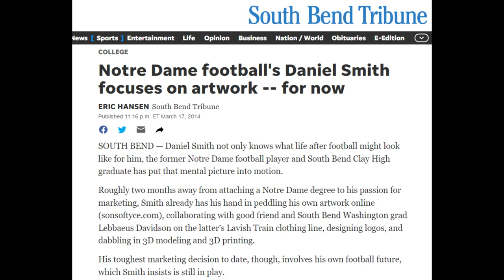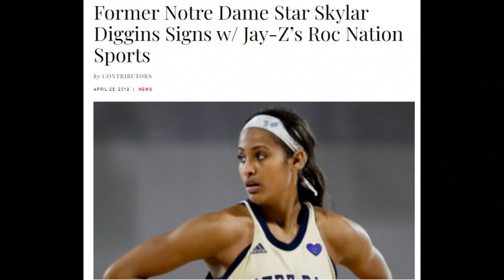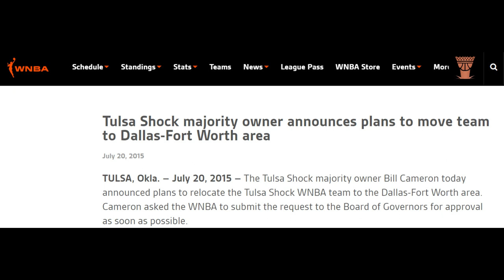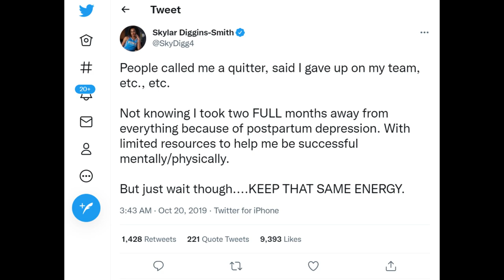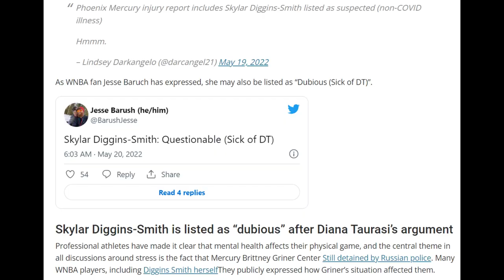Diggins Smith - 10 Things You Should Know - understand where the intensity comes from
Skylar Diggins Smith is in the news following her recent altercation with Diana Taurasi.  This video will review her career from growing up in South Bend, to Notre Dame and playing for Muffet McGraw.  As Skylar says "she was five foot nothing" so you got to be competitive.  McGraw said she met her match as a competitor.  See how Diggins met Daniel Smith and how she became Daniel Diggins Smith.  As well, her husband is a very talented guy.
See how Diggins-Smith had her struggles during her rookie year in the WNBA but reshaped her game to be like that of point God Chris Paul.  See how she reshaped her game while with the Dallas Wings and then how Dallas went real bad as she was not a fan of Mark Cuban.  The see how she became a part of the Phoenix Mercury big 3 with Diana Taurasi and Brittney Griner.  Then see how bad 2022 and will the big 3 rise again in Phoenix or will Skylar Diggins-Smith be pushed out or will Diana Taurasi be pushed to retire.